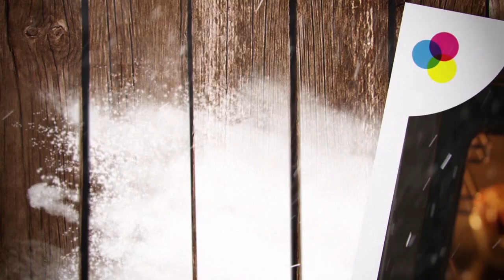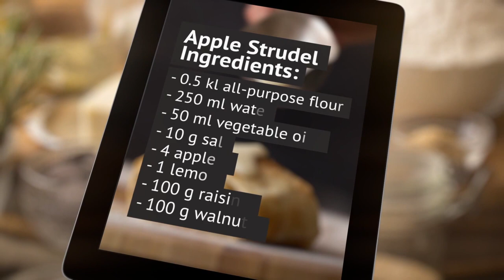Apple Strudel || Bread & Butter || GastroLab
Apple Strudel is a real food symbol of Austria. However, lots of people don’t want even start to cook it, thinking that it’s too complicated. In this video, we are open to you all the secrets of making strudel, which you can easily replicate at home.

Ingredients:
0.5 kl all-purpose flour
250 ml water
50 ml vegetable oil
10 g salt
120 g sugar
4 apples
1 lemon
100 g raisins
100 g walnuts

Preparation:
Sift the flour with salt. Add water and vegetable oil to the flour. Knead the dough (it should be very soft but not sticky). Cover with plastic wrap and let the dough rest at room temperature, about one hour.
Meanwhile, make the apple filling: peel and deseed apples. Cut apples into thin slices.
Add raisins, sugar, roasted walnuts and lemon juice. Sprinkle with some cinnamon if desired, stir well, and set aside until apples are elastic.
Knock back the dough, knead until soft and elastic.
Roll out the dough on a lightly floured kitchen towel. Using your hands, gently stretch the dough thinner on all sides, working your way around the sheet of dough. Stretch it until it starts to look translucent in spots (the dough should be very thin).
Sprinkle the dough with the biscuit crumbs. Spread the apple filling. Fold the short end of the dough onto the filling. Lift the tablecloth at the short end of the dough so that the strudel rolls onto itself. Tuck the ends under the strudel.
Brush the top of the strudel with melted butter.
Bake in the preheated to 220 С oven for 20 minutes.

Gastrolab - Less Talk, More Cooking!

Everything for food and cooking lovers - learn basic cooking skills and create amazing yet simple dishes. Weekly uploads with a mix of classics, exotic dishes from around the world and new creations!